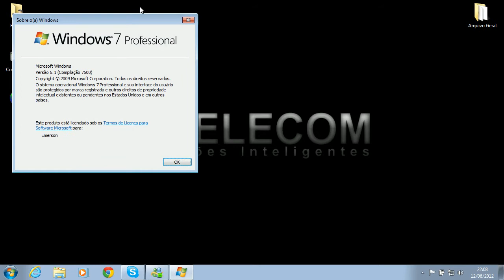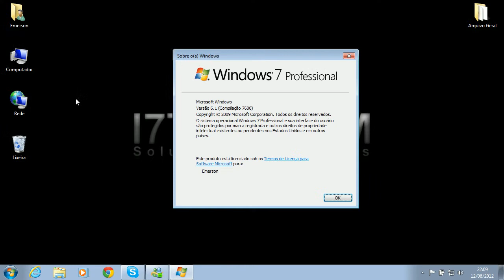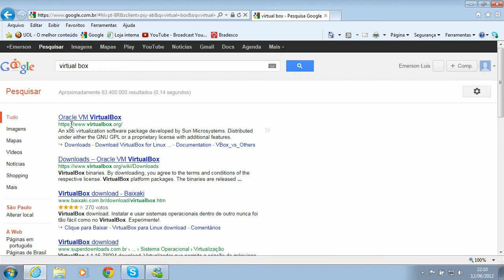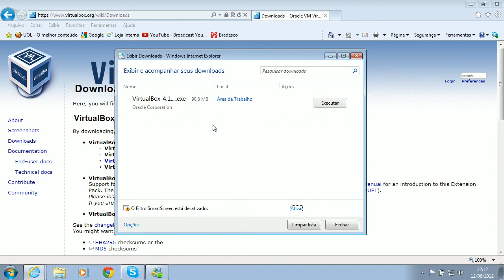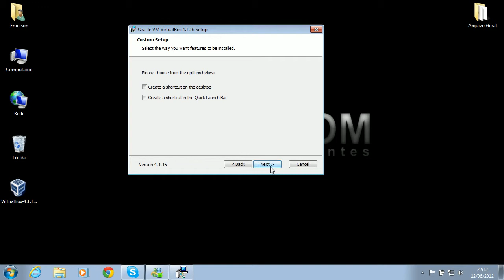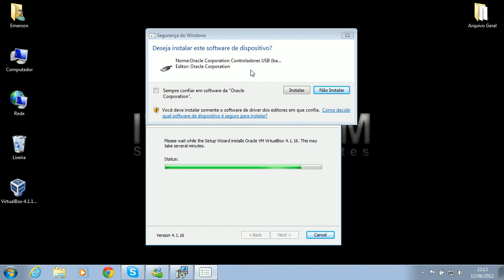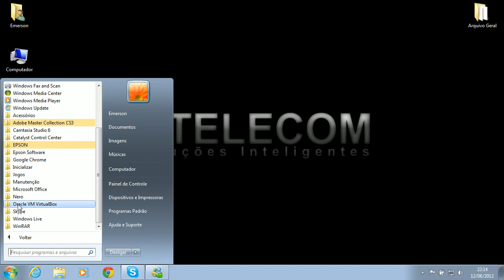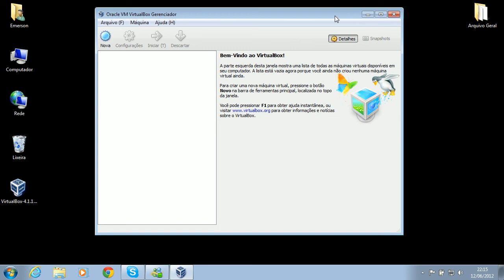Instalando virtual box #1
Configurando maquina virtual, para ambiente de estudos.
Video aula suporte técnico em informática, instalando e configurando uma maquina virtual.